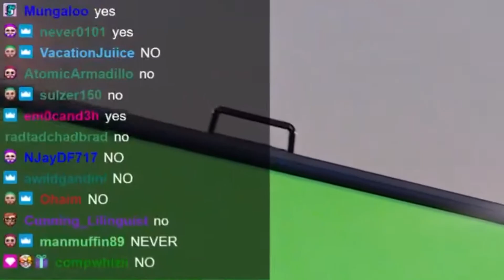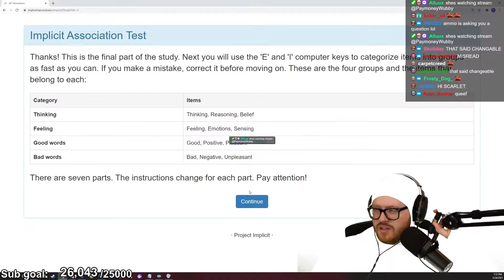paymoneywubby in a nutshell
most original video format in the world no one has done this before until now